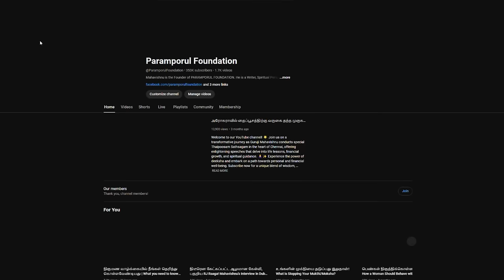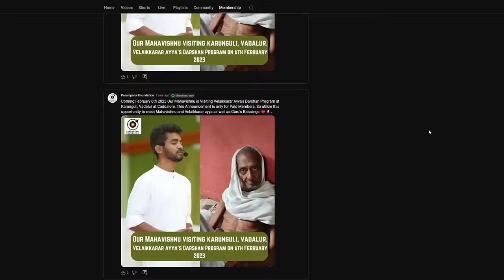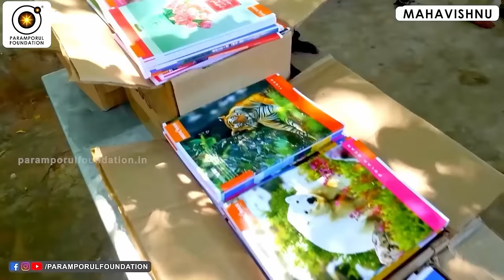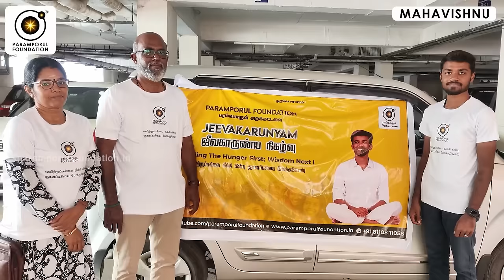பலகோடி சுகத்தை உனக்குள்ளே உணர்ந்து மிதப்பது எப்படி? | billions of pleasures !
For daily Annadhanam & Other Charity Activity Contributions:

NAME : PARAMPORUL FOUNDATION
AC NO : 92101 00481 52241
IFSC: UTIB0000210
SAVINGS TRUST AC
AXIS BANK